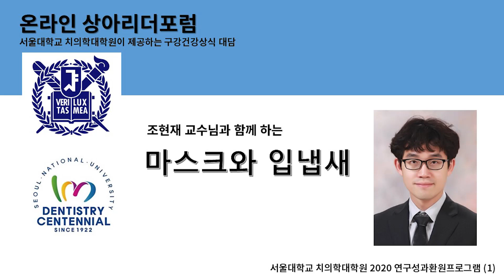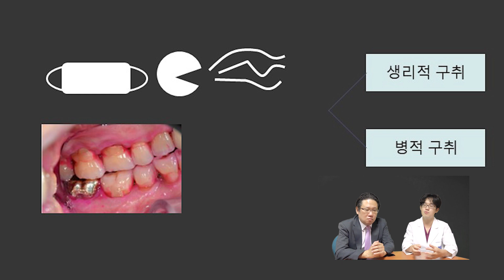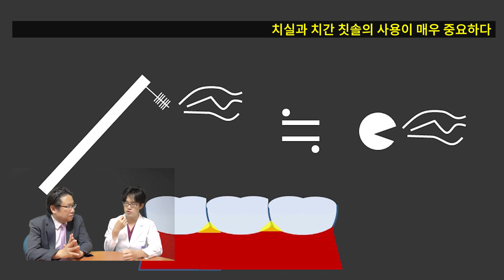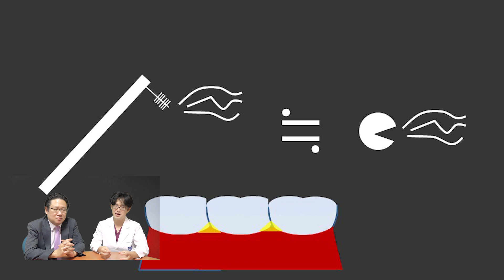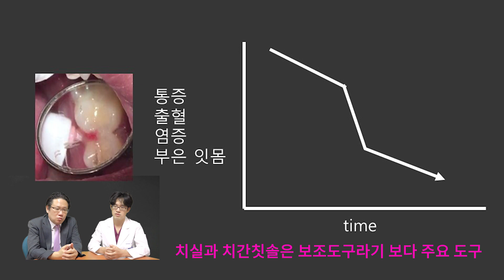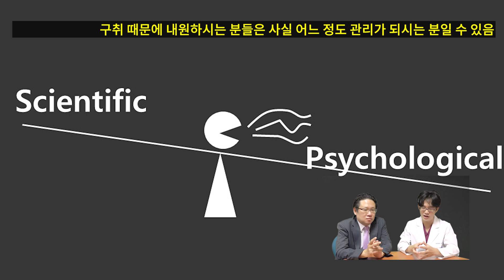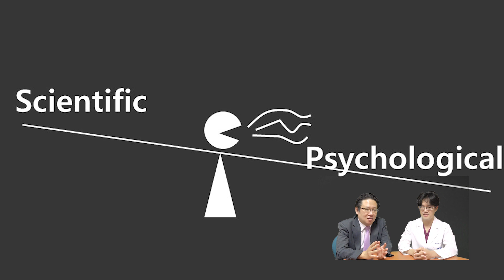마스크와 입냄새 - 서울대학교 치의학대학원 이 제공하는 구강건강상식 대담(1)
상아리더포럼 10회 (온라인 1회)
조현재 교수님과 함께하는 마스크와 입냄새
- 서울대학교 예방치학교실 조현재 교수 편